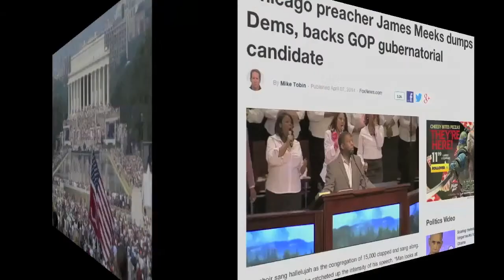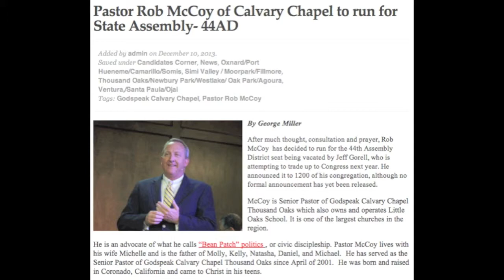Did You Know? Church in America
How important was the Christian church in America's foundation?
What role should the church play today?
Be surprised!